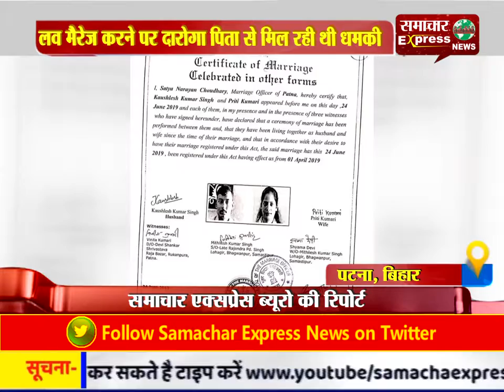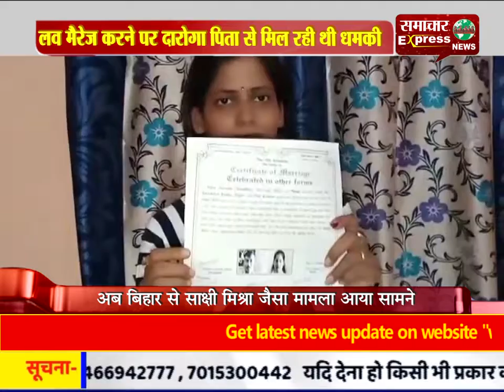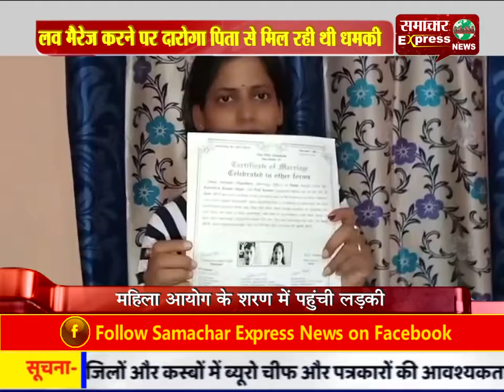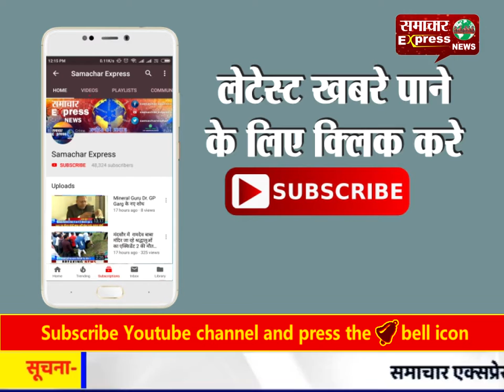लव मैरेज करने पर दारोगा पिता से मिल रही थी धमकी, महिला आयोग के शरण में पहुंची लड़की